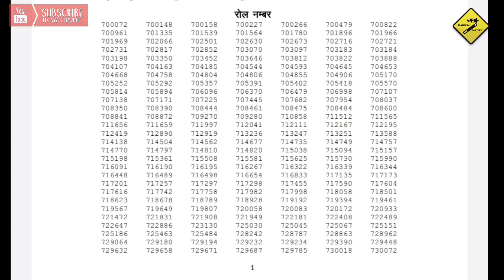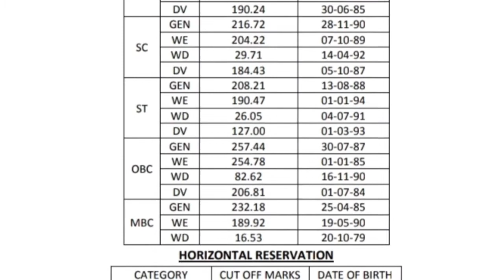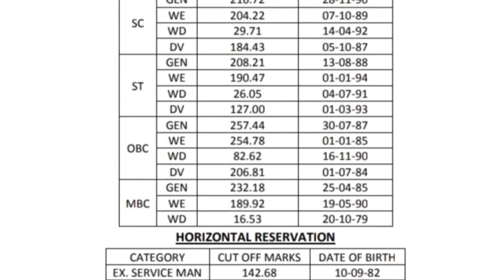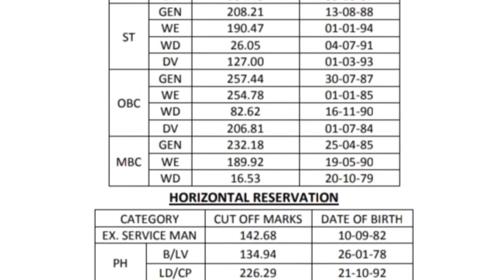1St Grade History Result| RPSC TODAYS RESULT | इतिहास result|cut off marks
RPSC के द्वारा  1st Grade के

Govt. न्यूज़ अपडेट//शॉर्ट ट्रिक्स//मोटिवेशनल वीडियोस//फ्री नोट्स के लिए हमारे चैनल से आज ही जुड़िये।
धन्यवाद. ।।

MAGICAL MATHS
1st Grade इतिहास विज्ञान का रिजल्ट जारी||RPSC History Result|cutoff marks||स्कूल व्याख्याता History रिजल्ट